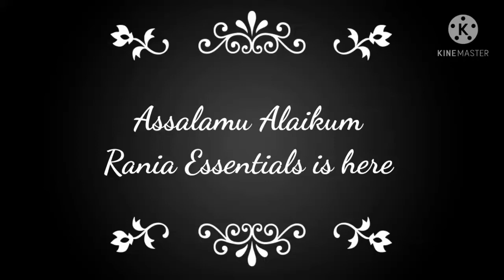Discover what you can make with spray cans that you throw away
Glue gun
7 spray canes
Fabric
Black paint
Silver spray paint
Cardboard